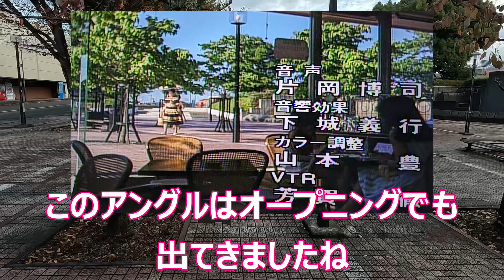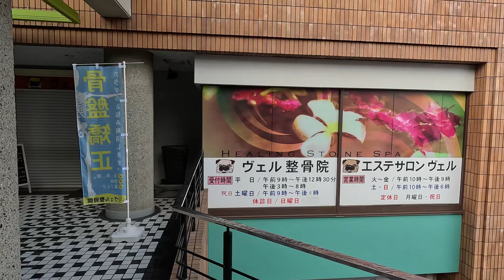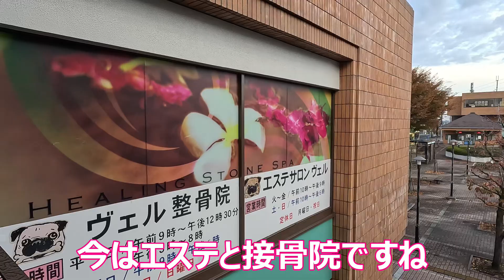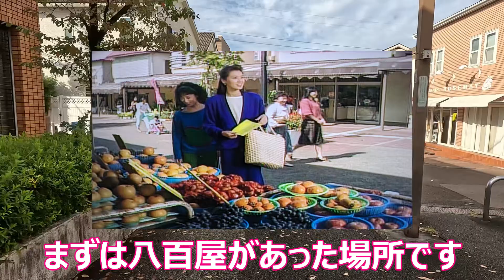【桜並木通り】【商店街】【駅前広場】東京都町田市【つくし野駅】周辺のロケ地をドラマのシーンとともに振り返ります【篠ひろ子】【小川知子】【いしだあゆみ】【森山良子】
１９８５年大人気ドラマ「金曜日の妻たちへ」シリーズ３のロケ地巡り動画です。今回は東京都町田市つくし野駅周辺のロケ地を紹介します。まずは駅前広場ですが入口前のモニュメントや滝の池、喫茶店があったビルなども当時のままでドラマと同じ風景が広がっています。次は駅すぐの商店街ですがここは半分近くのお店がなくなって後に一軒家となってます。よく出てきた八百屋も普通の一軒家に変わっておりびっくりしました。商店街を抜けてしばらく行くとオープニングのなどでもおなじみの桜並木の通りになります。ここに植えてあったソメイヨシノは植え替えられて違う種類の桜となっており、ここも当時の雰囲気とは全然違う景色となっております。